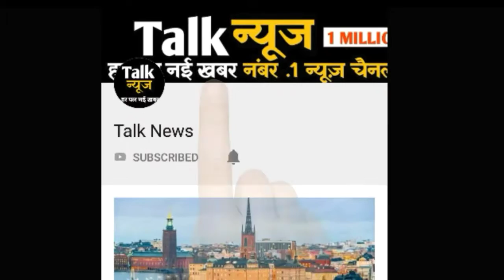मानसून से पहले तूफान का कहर : मुंबई में दो बच्चों सहित तीन की मौत, जलभराव और ट्रैफिक जाम